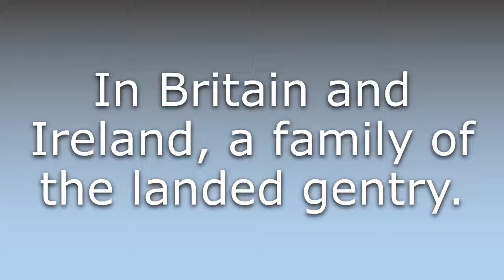What does County family mean?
What does County family mean in English? Learn the meaning of County family.